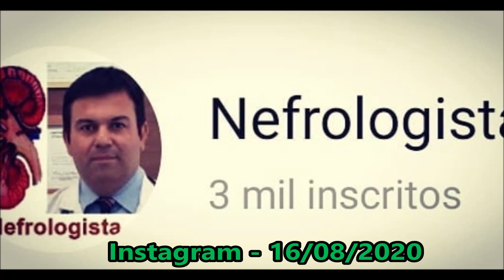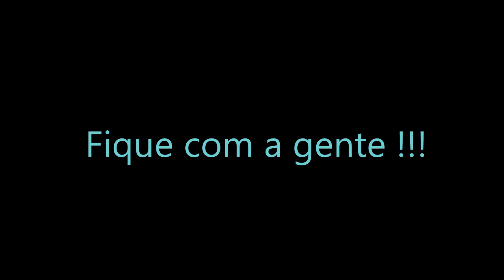5000 INSCRITOS - Vinheta comemorativa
Em menos de 1 ano nosso canal cresceu 5 vezes e atingiu hoje os 5.000 inscritos!